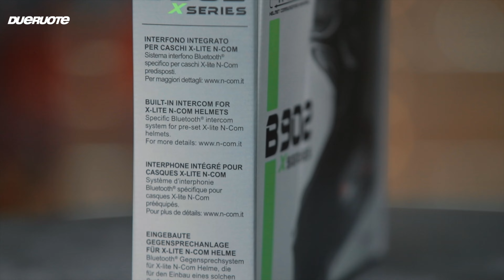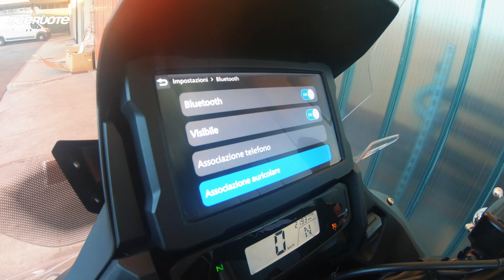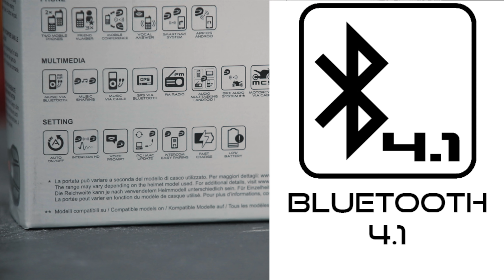Interfono N-COM B902 X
Se siete interessati a un interfono in questa puntata abbiamo provato l’N-COM B902 X: è un accessorio che usate?

Christian Cavaciuti